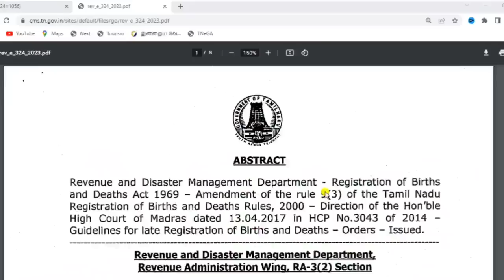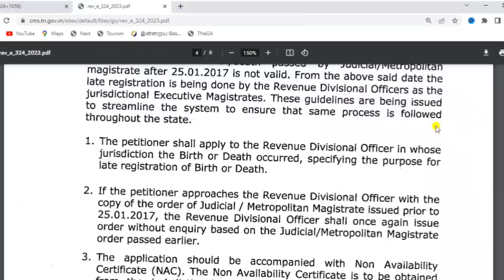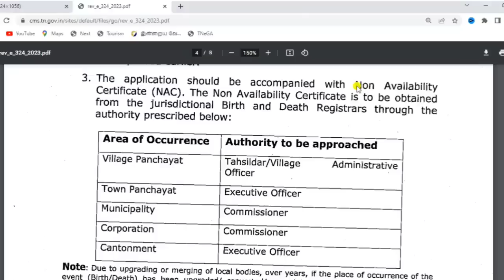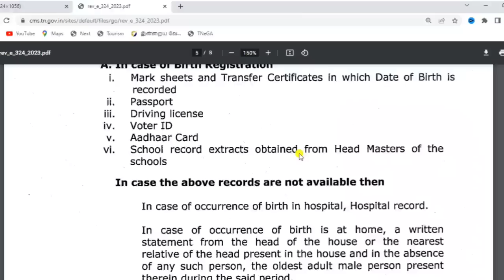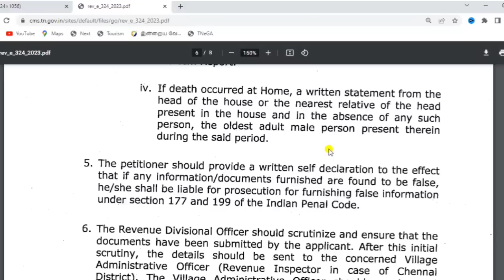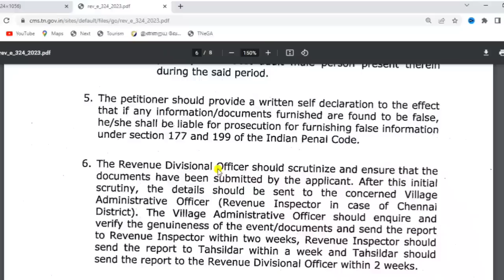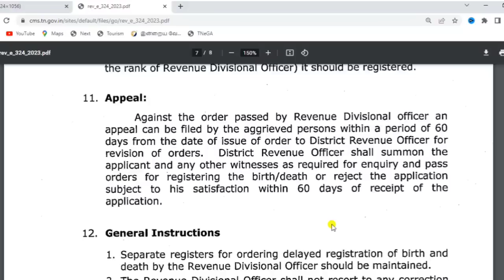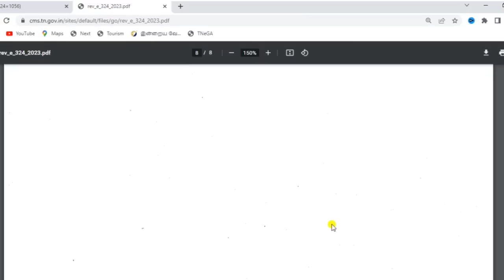birth certificate apply in tamil | death certificate apply in tamil | how to get birth certificate